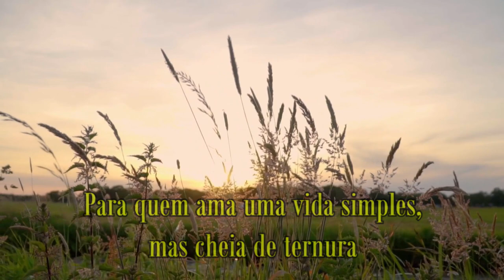Vida na roça - Resfriador de leite recebendo manutenção.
O querido amigo, Zezinho foi realizador um conserto em um resfriador de leite e fui com ele para passear e aproveitei registrei pro canal.